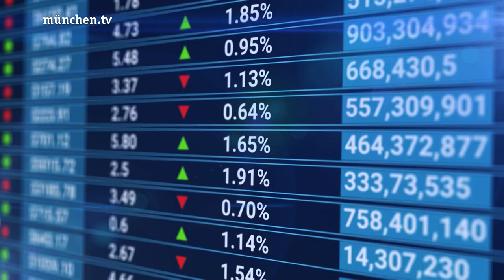Bayern Agenda vom 9.05.2023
Sendung vom Dienstag, 9. Mai 2023. Politisch, gründlich, aktuell – das ist das Stadtgespräch. Hier ist genug Zeit, Themen nicht nur anzureißen, sondern ausführlich zu diskutieren. Stammgast ist u.a. der Münchner Oberbürgermeister, der sich nicht nur den Fragen unserer Chefredakteurin Marion Gehlert stellt, sondern auch den Fragen unserer Zuschauer. Wer die Lebensumstände in unserer Stadt gestaltet, ist hier zu Gast.